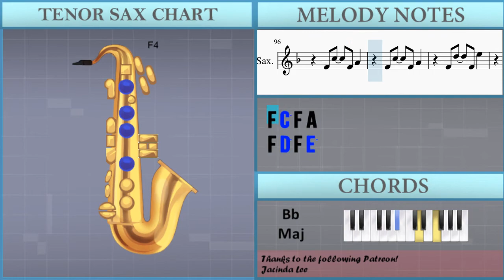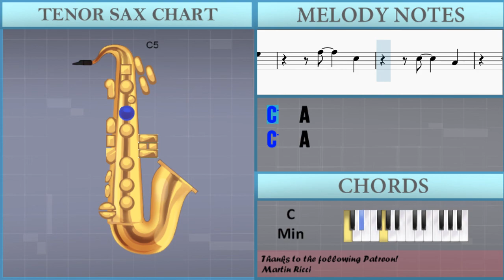How to play Enjoy The Silence by Depeche Mode on Tenor Sax (Tutorial)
The easiest way to learn how to play Enjoy The Silence by Depeche Mode on the tenor sax. It's a tenor sax tutorial for Enjoy The Silence by Depeche Mode.

EasyMusicLesson teaches you to play the your favorite instrument, through easy and simple animation so that you too can learn how to play Enjoy The Silence by Depeche Mode on the tenor sax easily. A tenor sax tutorial with visual animation graphic.

Chords of Tenor Sax arrangement:
F Min   G# Maj   C Min   A# Maj   F Min   G# Maj   C Min   A# Maj
C Min   D# Maj   C Min   D# Maj   C Min   D# Maj   C Min   D# Maj
C Min   D# Min   G# Maj   G# Maj   C Min   D# Min   G# Maj
G# Maj   F Min   G# Maj   C Min   A# Maj   F Min   G# Maj   C Min
B Maj   B Maj   B Maj   B Maj   C Min 7   D# Maj   C Min   D# Maj
C Min   D# Maj   C Min   D# Maj   C Min   D# Min   G# Maj   G# Maj
C Min   D# Min   G# Maj   G# Maj   F Min   G# Maj   C Min   A# Maj
F Min   G# Maj   C Min   B Maj   B Maj   F Min   G# Maj   C Min
A# Maj   F Min   G# Maj   C Min   A# Maj   C Min   D# Maj   C Min
D# Maj   C Min   D# Maj   C Min   D# Maj   F Min   G# Maj   C Min
A# Maj   F Min   G# Maj   C Min   B Maj   F Min   G# Maj   C Min
A# Maj   F Min   G# Maj   C Min   B Maj   B Maj   F Min   G# Maj
C Min   A# Maj   F Min   G# Maj   C Min   A# Maj   F Min   G# Maj
C Min   A# Maj   F Min   G# Maj

Melody notes of Tenor Sax:
F5     G5
D5     F5
A5     C6
C6     G5
D5     F5
C5     A#4
A4
D5   E5
F5 F4 D5 F4 E5
F4 D5 F4 C5
F4 D5 F4 E5
D4 A#4 C4 A4
F4 D5 E4 C5
F4 D5 C4 F4
A4 A4 A#4 A4
G#4 G#4 A#4 G#4
F4 G4 A4 F4
F4 F4 F4 G4 A4 F4
F4 F4 G4 A4 F4
A#4 A#4 A#4 A#4 C5 A#4
F4 F4 F4 F4 G4 F4 F4
A4   F4 A#4
A4
A#4 A#4 C5 A#4
F4 F4 F4 G4 F4
A4 A4 A#4 A4 G4
F4
A4   F4 A#4
A4
F4
F4 F5 F4 C5
F4 C5 F4 A4
A4   F4 A#4
A4
F4
A4   F4 A#4
A4
F4
D5   E5
F5     G5
D5     F5
A5     C6
C6     G5
D5     F5
C5     A#4
A4
D5   E5
D5   E5
F5   C5
C5   A4
C5   A4
D5   E5
F5   C5
C5   A4
C5   A4